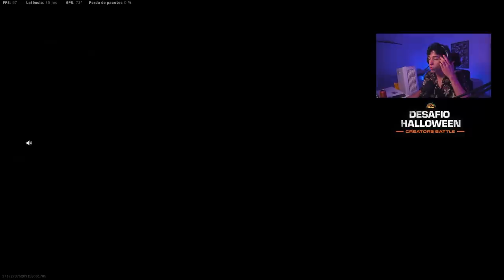CAMPEONATO DE HALOWEEN - DIA1 (60K TOTAL)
Me segue no insta 📸: @dcorvo_

✦✦✦ ProcurarCep ✦✦✦
►Procure e encontre CEPS de todo o Brasil